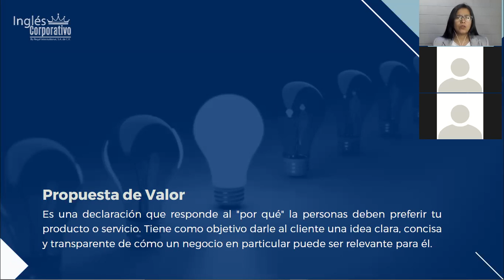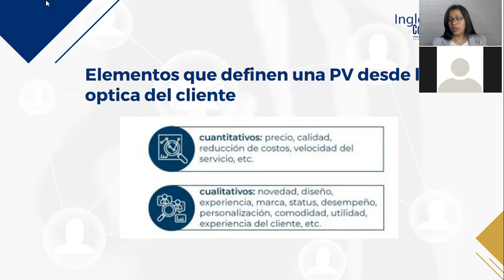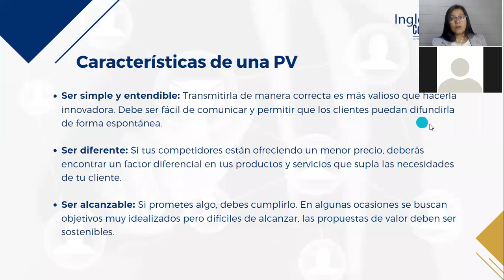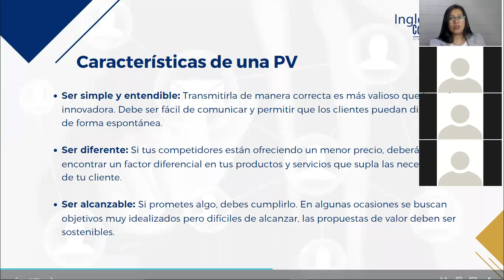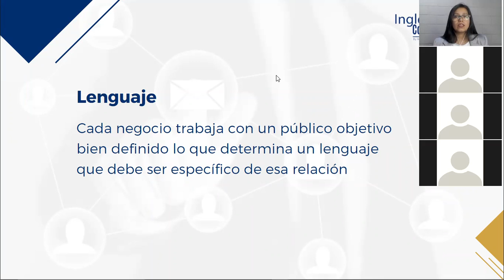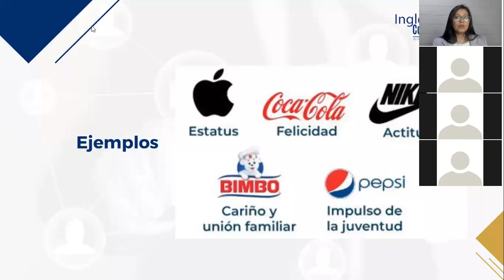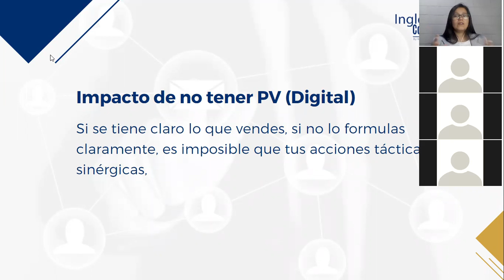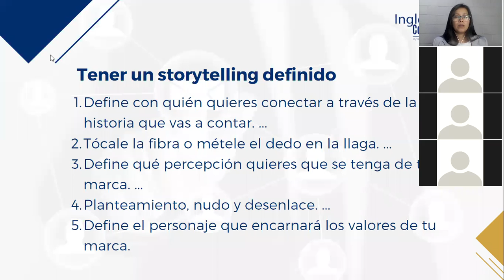Ingles Corporativo- Marketing Digital - Clase 12